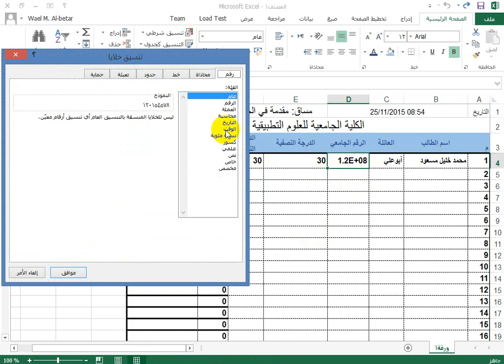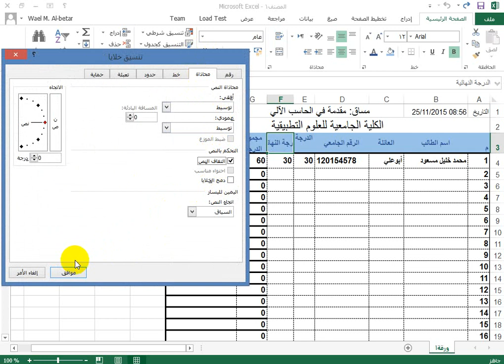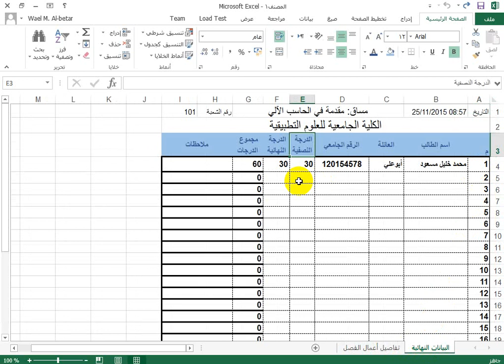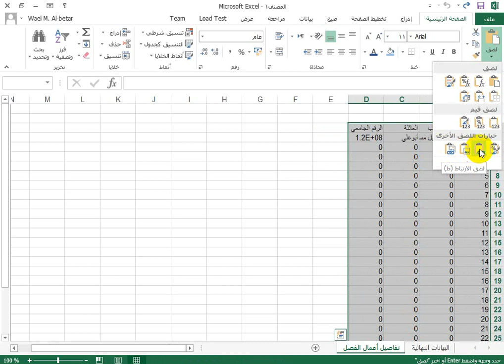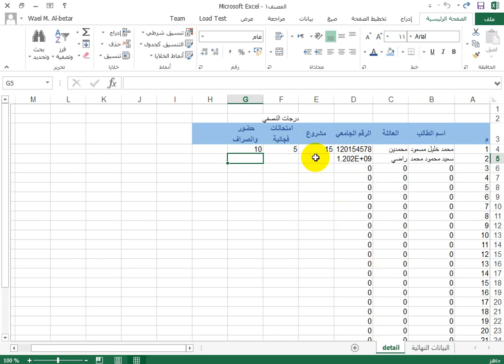لصق الارتباط واحتساب خلايا من أوراق مختلفة